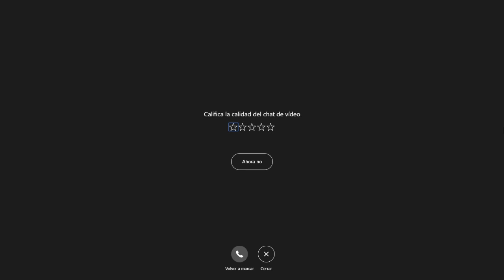Río Cuarto. Nota con Hugo Gentile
El presidente del Jockey Club Río Cuarto, Hugo Gentile, habló con sobre la expectativa por la vuelta del turf. Además, se refirió a otros temas como el futuro de la antigua Sede en el centro de la ciudad.